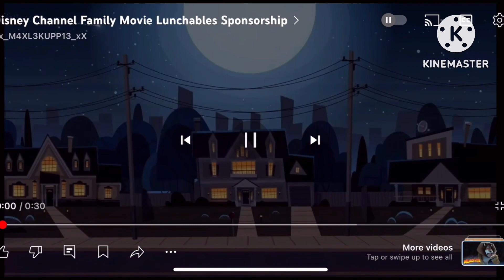Disney channel failmy movie intro lunchbales chicken nuggets kabboles 100% juice sponssred